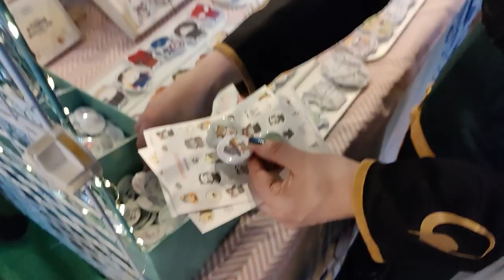Heroes made in asia 2023 [Convention Vlog]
Heya! Big thanks once again to cuteycosplay and Nairyn.cos for joining me and making the con day extra fun! ♥